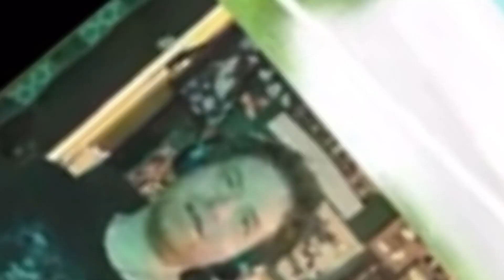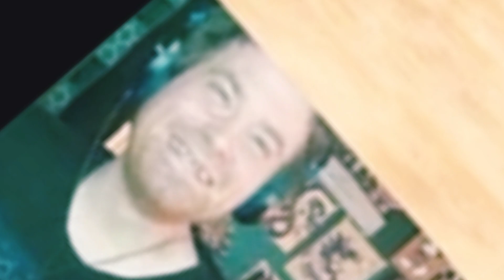So I played Mario party super stars with some friends